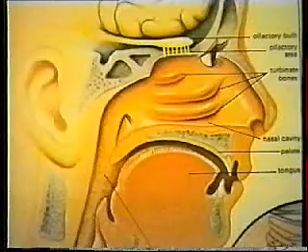Анатомия человека: Обоняние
Видео репетитор по биологии / Образовательный центр "Парамита"